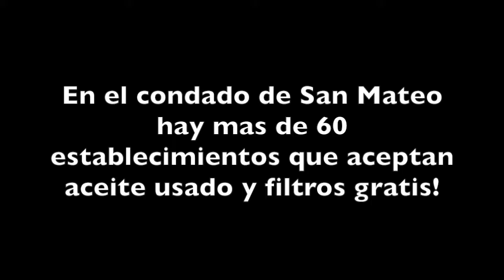Spanish Safe Oil Disposal - Rainbows Belong in the Sky Not in the Street (60 seconds)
San Mateo County Environmental Health Services 60 sec video about the importance of properly disposing used motor oil and filters and how motor oil that ends up in local waterways threatens aquatic life.